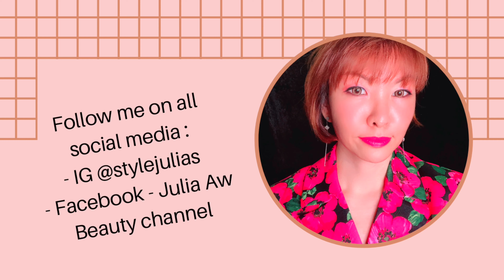How to get rid of Dark Circles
Many of you asked me what should i do, if i don't dare to go facial anymore.  I will have to take care of my own eyes.  So here's my secret to reduce stubborn dark eye circles and puffiness if you are in your 30s & 40s.

In this video, i am using Mary Kay products:
1) Youthfinity eye cream
2) hydrogel eye patches

If you are staying in Singapore, i could go to your office or home to show you our items.